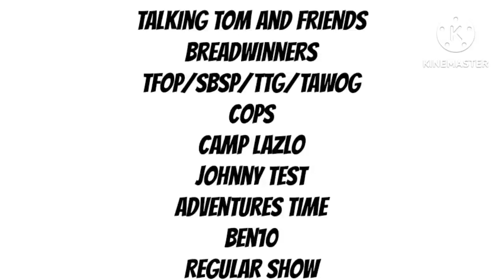I made my Boomerang schedule with reruns for 2000, 1111111111111111 hours of reruns and airings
With Looney Tunes